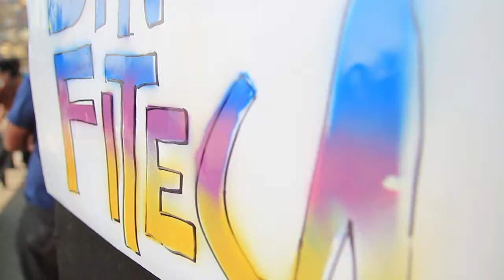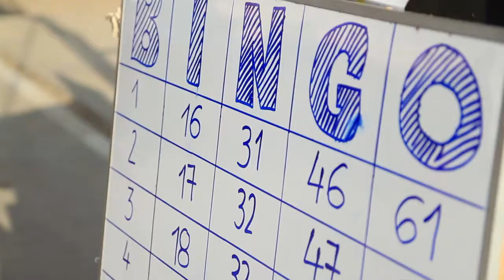Bingo Autogestionario - FITECA 2013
FITECA ,Es la Fiesta Internacional de Teatro en Calles Abierta,que realiza desde año 2002 hasta la actualidad, en el Distrito de Comas Lima Perú

La FITECA naciò bajo la iniciativa de agrupaciones artísticas, culturales, sociales y educativas con la finalidad de promover el arte y la cultura en la comunidad, estimulando la responsabilidad y sensibilidad ciudadana.

VAMOS TODXS
POR EL BARRIO CULTURAL !